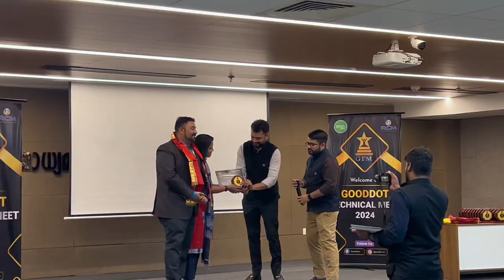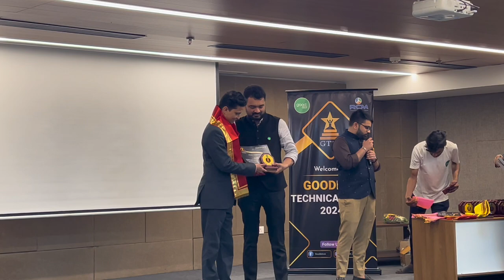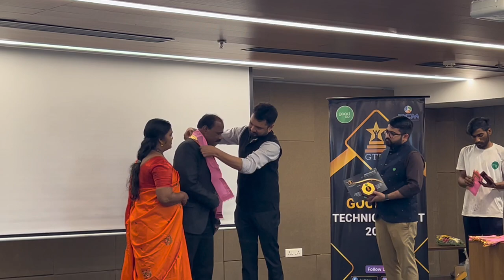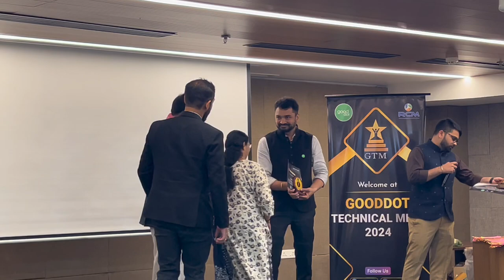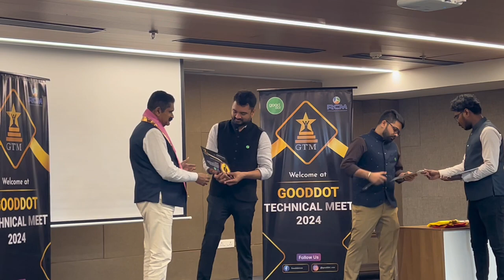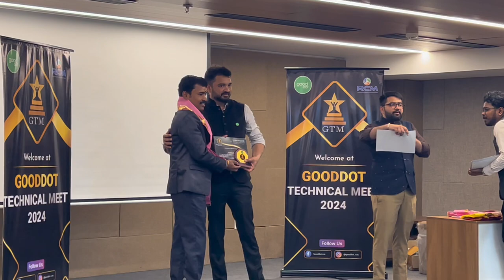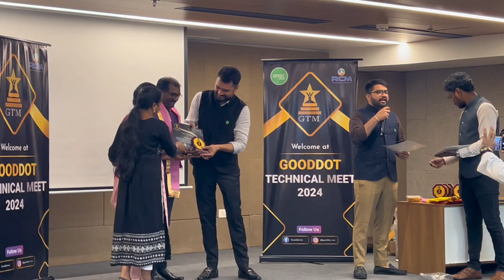RCM GoodDot Achievers Event Kozhikode